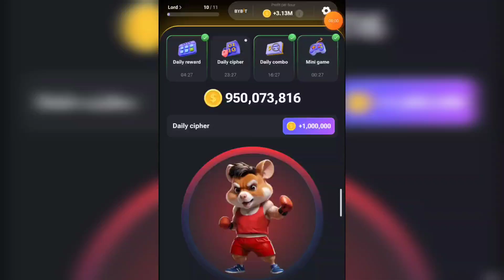Hamster kombat daily cipher 15 August | how to complete task daily cipher 15 august | daily combo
daily cipher in hamster combat
august 15 hamster kombat daily combo
 august 15 hamster daily kombat combo
15 august Hamster Kombat Daily Cipher
15 august hamster kombat daily cipher
august 15 hamster kombat daily cipher code
hamster kombat daily cipher august 15
 hamster kombat 15 august
hamster kombat august 15
august 15 hamster kombat
daily combo
daily combo 5million
hamster daily combo 5 million
hamster daily combo 1 million
today hamster kombat daily combohamster kombat daily cipher today